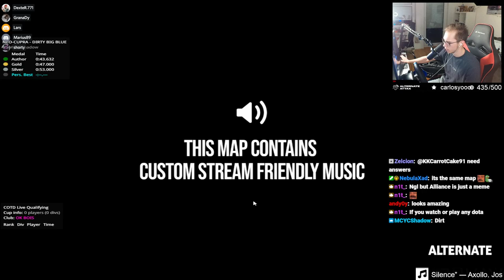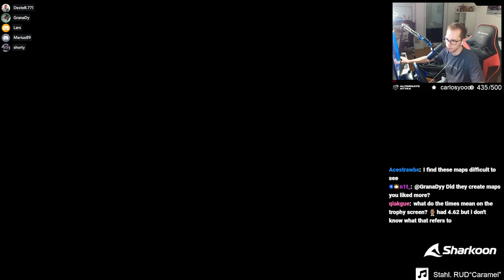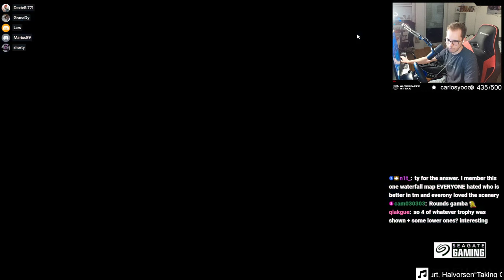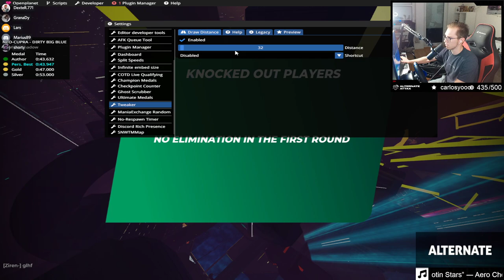The Most Embarrassing Knockout ever in Cup of the Day...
Two days ago it was time for the 2nd out of 12 "Neo Cupra" Maps!
"Neo Cupra" is a series of 12 maps coming from a cooperation between Nadeo and the car-deliverer Cupra. Cupra decided to partner up with them for doing some advertisement in Trackmania by hiring some amazing TrackMania creators like Florenzius, MCYC and Nightwolf to build 12 amazing maps which will all be played in Cup of the Day in a bi-weekly rythm.
This certain map is map 2/12 and in comparison to the very first one, which was mainly focussing on technical tracks, this map also brang in some dirt! Overall I honestly wasn't the biggest fan of the map, it was good but nothing extraordinary great when just looking at the route, the visuals of course were insane.
But anyway, the most special thing about this Cup of the Day surely was the way I managed to get knocked out here...